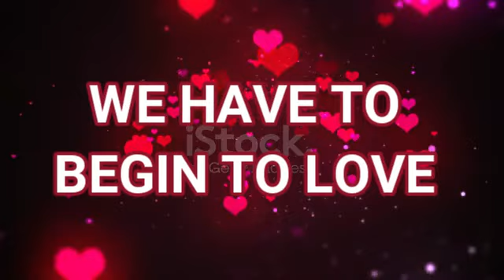The spiritual journey is to rediscover ourselves, to use our Mind to connect with the Divine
On the spiritual path, we should learn to focus our mind. The union with God is beyond the mind. Our heart can send pure love also to people that we don’t know. Surrendering to the true Master, to the Satguru will able us to master our mind. Only when we renounce the tyranny of the mind, can we know really what true love is. By surrendering to the Divine we will feel His Divine Love and by building our relationship with God we become more and more identified with Him.
The union with God is beyond the mind. Only when we renounce the mind can we understand His Love. Our mind has to dwell on the Divine, not on our problems.
Whenever we chant the Divine Names, don’t think that the Divine is far away.
Think with your heart and feel with your heart. Stay in your heart always.
The spiritual journey is to rediscover ourselves. We can use our thoughts to open our heart. When our thoughts are pure, we will also reflect this purity. Very often we forget that behind this humanhood there is also divinity. If we just drop ourselves deep in our heart, we can feel this peace and happiness and enjoy it. Let go of the power of the mind that makes us feel separate from the Divine and be one with it. The mind thinks that it knows always better.
Mankind desires many things, but when they have it they get attached to it. This attachment brings unhappiness. The more we are attached to things which are limited or not eternal, the more we feel miserable. Then we lose our inner freedom. We become limited in the mind, we become limited with our body, which in turn makes our soul limited. To free one’s self, one must surrender the body, mind and soul to God, to the Unlimited. On this path, the duty of the SatGuru is to bring us to the feet of the Lord. If we trust Him, He can carry us. When we are ready, He will reveals the Divine to us.
The best thing we can do in our life is to sing the name of the Lord. This will vibrate in us and the divine qualities that God has put in us will rise up. God put all his divine qualities in our soul. We just have to clean the mirror of our mind removing the dust of negativity and we will reflect the light of the Divine who shines in our soul.
This live satsang on the path of devotion and the bhajans sung this evening  in Ukraine clean the mirror of our mind. This Bhajans concert on Bhakti, on the divine name, on God´s name given by Bhakti Marga Ukraine turn negative thinking into positive says Swami Pepe,
Due to the routine of daily life, one gets attached to the body, one gets attached to the world, one sings the glory of the ‘I’.  So, the body goes through a process of binding itself with karma. The body is a tool that has been given to you to work your karma. But who can understand this? Only a bhakta. Only someone who is on the spiritual path will understand that this body has been given for serving, for attaining perfection, for realising oneself, for attaining God-Realisation, for doing your Atma Kriya Yoga. It is not for getting attached to material things, which are transient, which now are here and tomorrow are not here.
Swami Vishwavijayananda (Swami Pepe) travels all over the world and is now in Ukraine for a tour. He is a Swami of Bhakti Marga initiated in 2008 by Paramahansa Swami Vishwananda, lives at the Ashram in Germany: Sree Pitha Nilaya (SPN). Bhakti Marga the Path of Devotion, was founded by Paramahansa Swami Vishwananda in 2005.